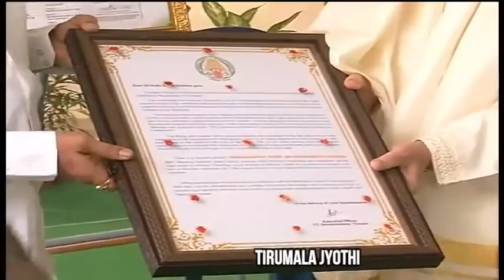Bhumi Puja for Parakamani Bhavan - Tirumala (SriVari Temple)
తిరుమ‌ల‌లోని మాతృశ్రీ త‌రిగొండ వెంగ‌మాంబ అన్న‌ప్ర‌సాద భ‌వ‌నం ఎదురుగా నిర్మించ‌నున్న నూత‌న ప‌ర‌కామ‌ణి భ‌వ‌నానికి శుక్ర‌వారం టిటిడి ధ‌ర్మ‌క‌ర్త‌ల మండ‌లి అధ్య‌క్షులు శ్రీ వైవి.సుబ్బారెడ్డి, దాత శ్రీ ముర‌ళీకృష్ణ‌తో క‌లిసి భూమిపూజ చేశారు.

               ఈ సంద‌ర్భంగా ఛైర్మ‌న్ మీడియాతో మాట్లాడుతూ శ్రీ‌వారి ఆల‌యంలో భ‌క్తులు స‌మ‌ర్పించిన కానుక‌ల‌ను లెక్కించే కార్య‌క్ర‌మాన్ని ప‌ర‌కామ‌ణి అంటారని చెప్పారు. హుండీ కానుక‌లు ఇప్ప‌టిదాకా ఆల‌యం లోప‌లే లెక్కిస్తున్నార‌ని, ఈ విభాగానికి ప్ర‌త్యేకంగా ఒక భ‌వనం ఉండాల‌ని చాలా ఏళ్లుగా చ‌ర్చ జ‌రుగుతోంద‌న్నారు. పరకామణిలో ఇప్పుడు ఒక షిఫ్ట్ లో 200 మంది చొప్పున రోజుకు 600 మంది పని చేస్తున్నార‌ని, ఒకేసారి 200 మంది కూర్చుని హుండీ కానుకలు లెక్కించడం వలన భౌతిక దూరం పాటించడం కష్టంగా ఉందన్నారు. పరకామణి విధుల‌కు వచ్చిన వారు కాల‌కృత్యాల‌కు వెళ్లాల్సి వస్తే ఆలయం బయటకు రావాల్సి ఉండ‌డం వ‌ల్ల చాలా ఇబ్బందిగా కలుగుతోందన్నారు. ఈ సమస్యలు తీర్చడానికే కొత్త భవనం నిర్మించాలని త‌మ బోర్డు నిర్ణ‌యించింద‌న్నారు.

              14,962 చ.అడుగుల విస్తీర్ణంలో రూ.8.90 కోట్లతో ఈ భ‌వ‌నాన్ని బెంగళూరుకు చెందిన శ్రీ కె.మురళీకృష్ణ అనే దాత నిర్మిస్తున్నార‌ని, చాలా సంతోష‌క‌ర‌మ‌ని ఛైర్మ‌న్ చెప్పారు. మొదటి బ్లాక్‌లోని గ్రౌండ్ ఫ్లోర్ లో డిప్యూటీ ఈవో, ఏఈఓ, ఏవిఎస్ఓ గదులు, సిబ్బంది వెయిటింగ్ హాల్, రెండో బ్లాక్ లోని గ్రౌండ్ ఫ్లోర్ లో సార్టింగ్ హాలు, 1 హుండీ స్ట్రాంగ్ రూమ్, 1 పేరుబడి స్ట్రాంగ్ రూమ్ తో పాటు డోనార్ సెల్ వెయిటింగ్ హాల్ ఉంటాయ‌ని తెలిపారు. మరో అంతస్తులో సార్టింగ్ హాల్, బ్యాంకులు సొమ్మును భ‌ద్ర‌ప‌రుచుకునేందుకు వీలుగా పది స్ట్రాంగ్ రూములు ఉంటాయ‌ని వివ‌రించారు.  ప‌ర‌కామ‌ణి లెక్కింపును భ‌క్తులు చూసేందుకు వీలుగా అద్దాల‌తో ఈ నిర్మాణం ఉంటుంద‌ని, భ‌క్తుల కోసం ప్ర‌త్యేకంగా క్యూలైన్లు ఏర్పాటుచేస్తామ‌ని తెలిపారు.

           దాత శ్రీ కె.మురళీకృష్ణ మాట్లాడుతూ పరకామణి నూతన భవనం నిర్మించే అవకాశం రావడం త‌న పూర్వజన్మసుకృతమన్నారు. వీలైనంత త్వరగా కొత్త భవనాన్ని పూర్తి చేస్తామ‌ని చెప్పారు.

           కాగా, హుండీ లెక్కింపు ఆల‌య కైంక‌ర్యాల‌కు సంబంధించిన కార్య‌క్ర‌మం కాదు. చాలా సంద‌ర్భాల్లో హుండీల‌ను శ్రీ‌వారి ఆల‌యం నుండి తిరుప‌తిలోని టిటిడి ప‌రిపాల‌న భ‌వ‌నానికి తీసుకెళ్లి లెక్కింపు చేయ‌డం జ‌రిగింది. ప్ర‌తిరోజూ జీయ‌ర్‌స్వాముల ప‌ర్య‌వేక్ష‌ణ‌లో ప‌ర‌కామ‌ణి జ‌రుగుతుంది. సిబ్బంది కాల‌కృత్యాల కోసం వెలుప‌లికి వెళ్లిన‌పుడు, తిరిగి ప్ర‌వేశించిన‌పుడు ప్ర‌తిసారీ భ‌ద్ర‌తా సిబ్బంది త‌నిఖీ చేయాల్సి ఉంటుంది. అదేవిధంగా భక్తుల క్యూలైన్‌కు అంత‌రాయం క‌లుగుతుంది. రోజుకు 13 నుండి 14 హుండీలు నిండుతాయి. వాటిని విప్పి కానుక‌లు లెక్కించేందుకు అవ‌స‌ర‌మైన స్థ‌లం ప్ర‌స్తుతం ఉన్న ప‌ర‌కామ‌ణి ప్రాంతంలో లేదు. ఈ కార‌ణంగా లెక్కింపు ఆల‌స్యం అవుతుండ‌డంతో దాదాపు రూ.50 కోట్ల చిల్ల‌ర నాణేలు బ్యాంకుల‌కు అప్ప‌గించకుండా అలాగే ఉండిపోవాల్సిన ప‌రిస్థితి ఏర్ప‌డింది.

            హుండీ విప్పిన‌పుడు వ‌చ్చే దుమ్ము, ధూళిని ఎగ్జాస్ట్ ఫ్యాన్ల ద్వారా బ‌య‌ట‌కు పంపే అవ‌కాశం ఇక్క‌డ లేదు. దీనివ‌ల్ల ఊపిరితిత్తుల‌కు సంబంధించిన ఆరోగ్య స‌మ‌స్య‌లు తలెత్తుతున్నాయ‌ని ఉద్యోగులు త‌ర‌చూ ఫిర్యాదులు చేస్తున్నారు. ఈ కార‌ణంగా ఉద్యోగులు ప‌రకామ‌ణి విధులు నిర్వ‌హించేందుకు ఆస‌క్తి చూప‌డం లేదు. స్టేట్ ఆఫ్ ది ఆర్ట్ సౌక‌ర్యాల‌తో ప‌ర‌కామ‌ణి ఉండాల‌ని ఉద్యోగులు కోరుతున్నారు. ప‌ర‌కామ‌ణి నుండి చిల్ల‌ర నాణేల‌ను ఆల‌యం వెలుప‌లికి తీసుకురావ‌డం కూడా క‌ష్ట‌సాధ్యంగా మారుతోంది. దీనివ‌ల్ల భ‌క్తుల క్యూలైన్ల‌ను నిలపాల్సిన ప‌రిస్థితి. ఈ ప‌రిస్థితుల్లో శ్రీ‌వారి ఆల‌యం నుండి ప‌ర‌కామ‌ణిని వెలుప‌లికి త‌ర‌లించి కానుక‌ల లెక్కింపు చేప‌ట్టాల‌ని శ్రీ‌శ్రీ‌శ్రీ పెద్ద‌జీయ‌ర్‌స్వామి, శ్రీ‌శ్రీ‌శ్రీ చిన్న‌జీయ‌ర్‌స్వామి లిఖిత‌పూర్వ‌కంగా స‌ల‌హాలు, సూచ‌న‌లు ఇవ్వ‌డం జ‌రిగింది. నూత‌న ప‌ర‌కామ‌ణి భ‌వ‌నంలో సిబ్బంది కాల‌కృత్యాలు తీర్చుకోవ‌డానికి బ‌య‌ట‌కు వెళ్లాల్సిన అవ‌స‌రం లేకుండా మ‌రుగుదొడ్ల వ‌స‌తి క‌ల్పించ‌డం జ‌రుగుతుంది. మంచి గాలి వెళుతురు ఉండేలా, దుమ్ము ధూళి వెలుప‌లికి పంపేలా ఎగ్జాస్ట్ ఫ్యాన్ల‌ను ఏర్పాటుచేస్తారు. ఏరోజు నాణేల‌ను ఆరోజు లెక్కించి డినామినేష‌న్ ప్ర‌కారం వేరుచేసేందుకు వీలుగా జ‌ర్మ‌నీలో త‌యారుచేసిన రెండు యంత్రాల‌ను స‌మ‌కూర్చ‌డం జ‌రుగుతుంది.